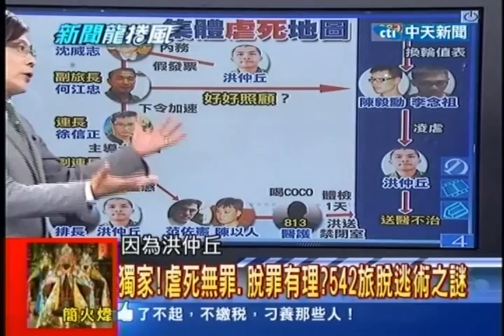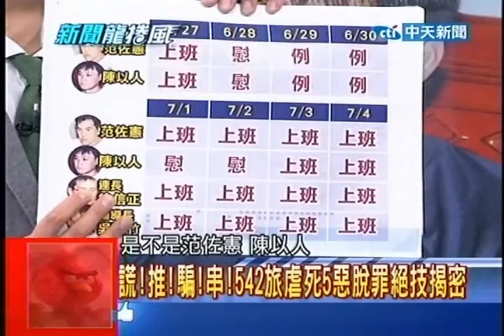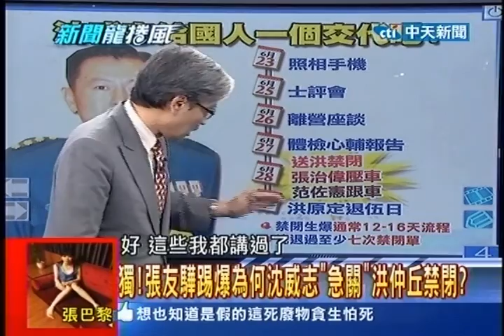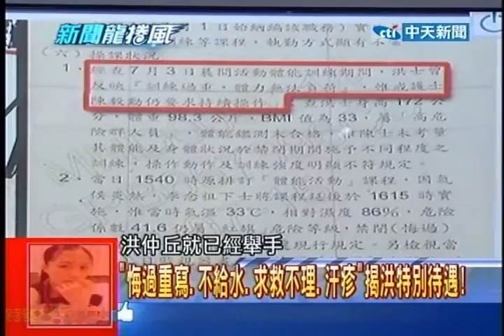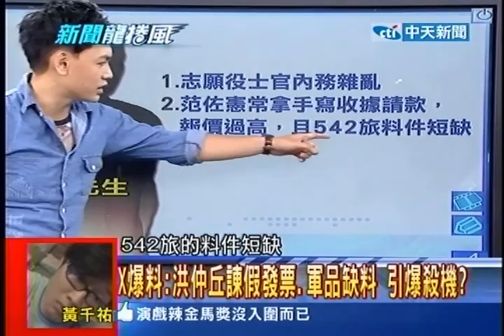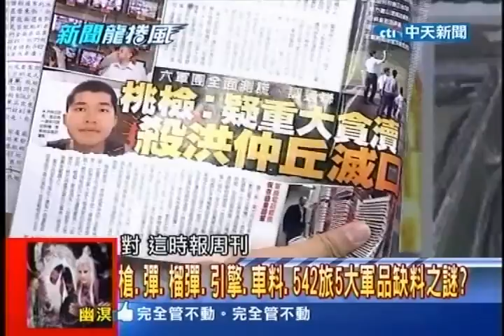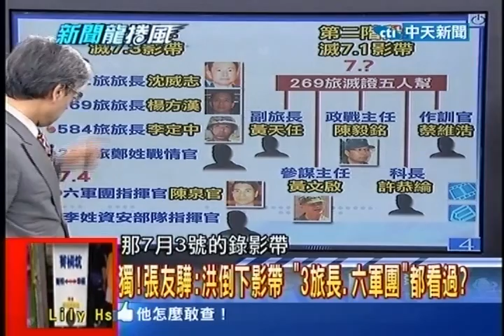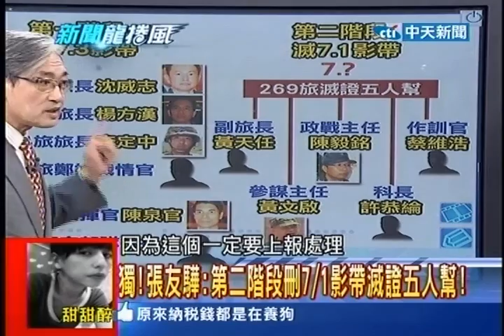新聞龍捲風》虐死無罪、脫罪有理？542旅脫逃術之謎20130730(4/8)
內容轉載自《中時電子報》：